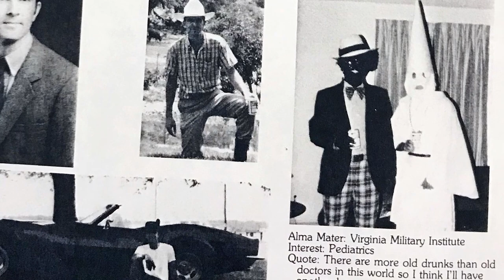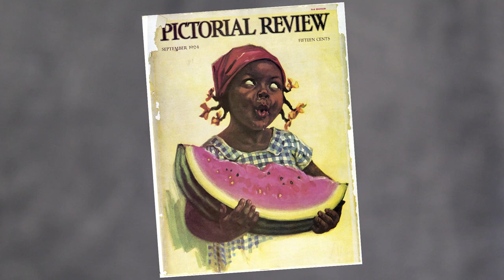How Wisconsin educators are trying to un-teach the racism that leads to blackface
The re-emergence of this virulent form of racism, which is nearly as old as the nation itself, raises the question: Can education about race lead to fewer racist incidents?

Blackface dates back to minstrel shows in which actors darkened their skin to mock stereotypical black culture. Reggie Jackson, head griot at America’s Black Holocaust Museum, explains why, even in 2019, blackface incidents keep happening in America.